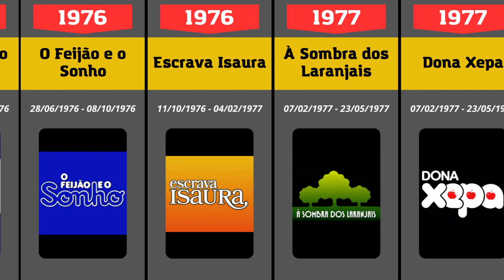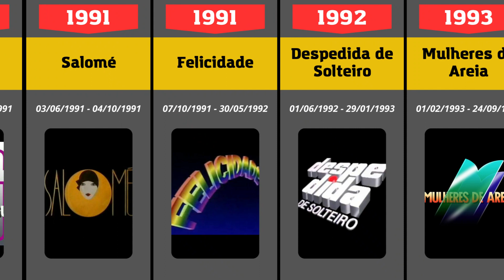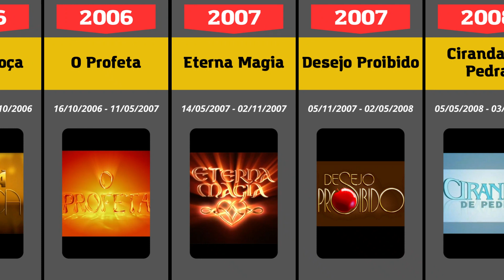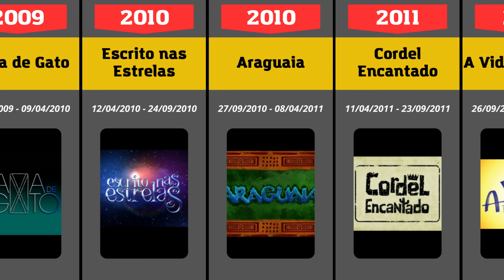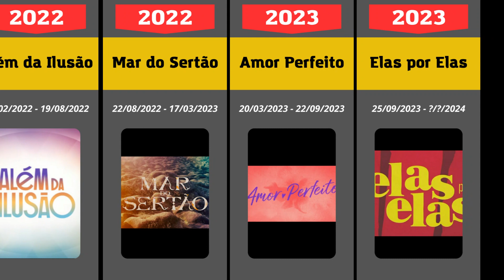1971 - 2024 | Todas as Novelas das SEIS da Globo!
Já assistiu todos as novelas listadas neste vídeo?
Não?
Quem sabe você não utiliza a lista para descobrir uma novela nova?

Novela das seis é uma faixa de programação televisiva associada às telenovelas brasileiras exibidas na TV Globo, de segunda-feira a sábado, num horário que pode variar das 17h50 até as 18h30, antes dos telejornais locais noturnos.

0:00 - Introdução
0:12 - Anos 1970
01:02 - Anos 1980
02:03 - Anos 1990
02:55 - Anos 2000
03:52 - Anos 2010
04:53 - Anos 2020
05:15 - Encerramento